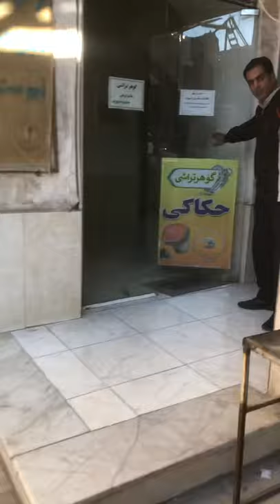Walking in the old marketplace , Sabzevar , Iran , 2021 .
Sarposh Bazaar is about 140 meters long and is located in the north-south direction and has a total of 9 entrances and exits, four of which are related to Asrar Street and three exits are related to Dodar, Cotton and Hashemabadi houses, one exit is for confectioneries and The last exit, which is actually the main market route, is related to Beyhaq Street. At present, the bazaar has 85 rooms and shops, most of which are engaged in goldsmithing and drapery.